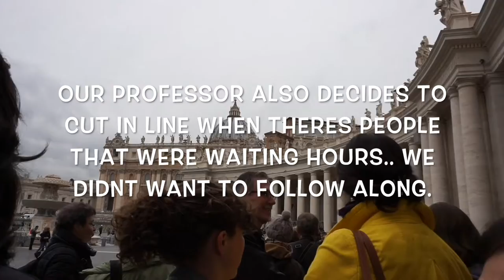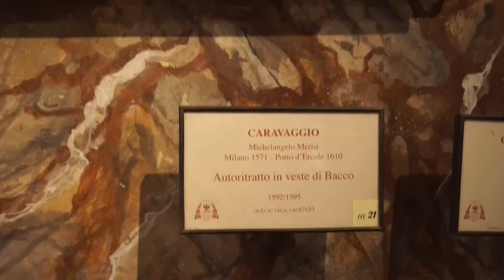Art Student Travels to Italy Part III | Rome Vlog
Sad to say this is the last vlog I'll be uploading of my trip to Italy. Hope you enjoyed this series. Excited for what my next travel vlog will be. Where should I go to next?